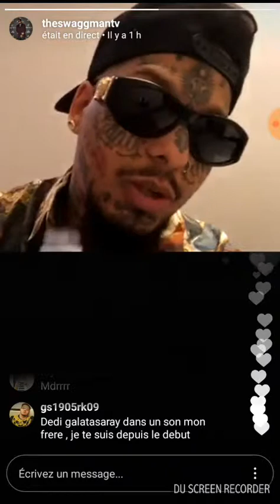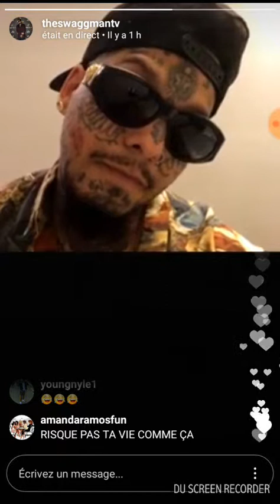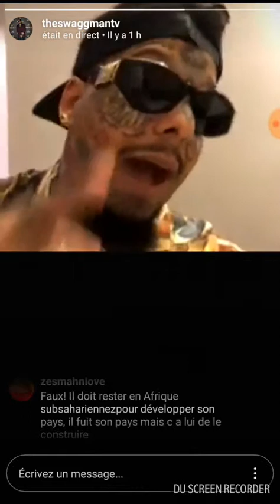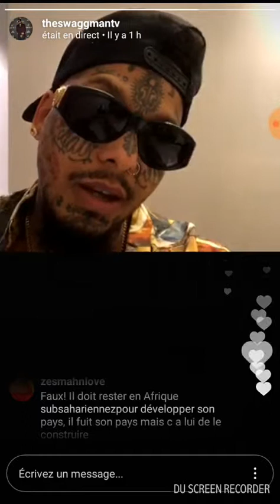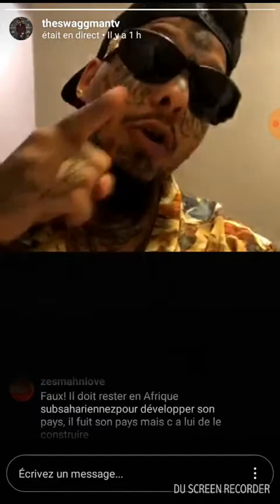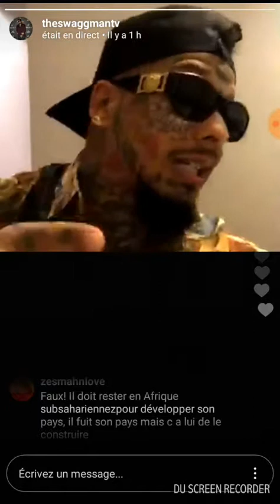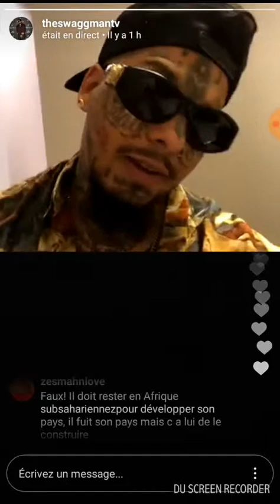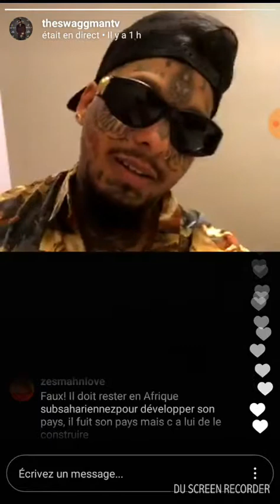Discour émouvant entre Swaggman et Djibrile,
Partage , encore une fois Swaggman nous montre sa bonne face caché.
Like et commente pour me soutenir.